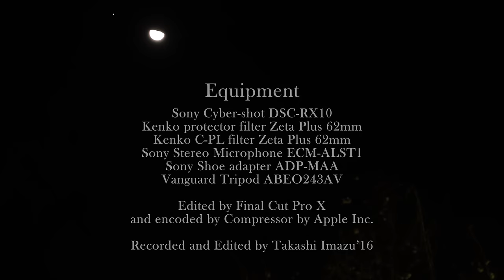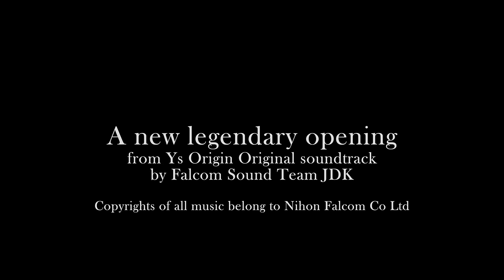ゆく年くる年2016 池上本門寺 The first hit of the bell tells the beginning of new year 2016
池上本門寺で新年を迎えましたが、屋台が少なくなっており
参道を広くしていました。
除夜の鐘がなって新年の訪れる瞬間を今年も体感できてなかなか幸せです。
五重塔ごしに月が出ており大変印象的だったので撮影してきましたが大変美しい。
今回オーディオの方で若干の加工をしており、BGMを環境を目立たせる場面では部分的に小さくしております。
BGMを終始小さくするのではなく、部分的にのみ小さくしました。
I stay in Ikegami Honmonji temple about the time when new year comes.
In Japan,we have a custom to hit a large bell hung in a wooden building like a small tower until we finish counting the number 108.
108 is a number of wrong emotions we have like envy or hatred
and hitting bells means to let them go out of our mind at the moment when new year comes,in other words we start a new life.
Many of Japanese people go to a shrine or temple in new year season
to pray to God or Buddha for safe or peace in our life or to beg for blessing of god and this activity called 初詣(Hatsumoude)
This year a number of stalls becomes fewer than previous years
and I found offices of policemen and security guards that I had not seen before.
They make the way to the main hall of the temple wider and safer
for people who visit on new year's day.
I found the moon that looks bigger than usual but it is not a full moon,however it is so impressive and beautiful soI decided to shoot it and put it in my movie.
I lowered a volume of soundtrack partly at some part of the movie
which a microphone captured impressive sounds of the bell or voice of monks who read a Buddhism sutras and sounds of drums they were playing along that.

BGM
A new legendary opening
from Ys Origin soundtrack
copyrights Nihon Falcom